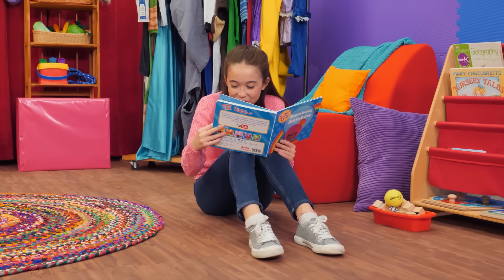The Three Billy Goats Gruff + More | Mother Goose Club Dress Up Theater